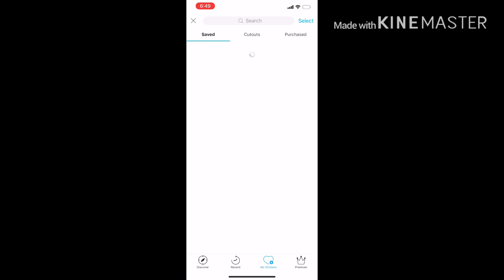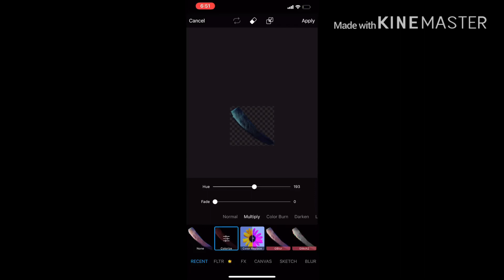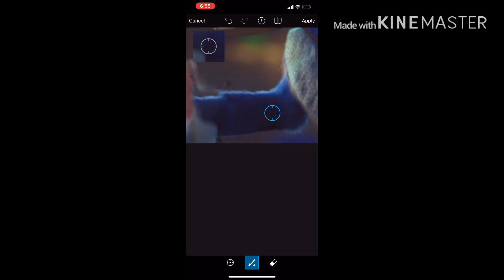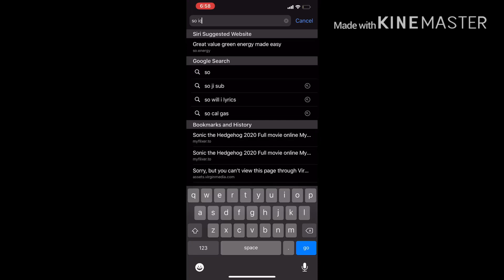Sonic The Hedgehog (Movie) Screenshot UNDO! | Sonic SpeedArt #33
Today I undid a sonic movie screenshot!
This Video Includes : sonic movie,sonic the hedgehog,sonic the hedgehog movie,sonic,sonic movie trailer,baby sonic,sonic movie redesign,movie,sonic the sasssshedgehog movie trailer,sonic trailer,sonic the hedgehog trailer,sonic movie 2020,sonic redesign,sonic 2020,sonic movie toys,sonic movie reaction,new sonic movie trailer,sonic movie trailer reaction,sonic mania,movie trailers,new sonic movie,sonic forces,sonic the hedgehog 2020, mason parkinson, sonic the hedgehog,sonic,sonic movie,sonic leaks,sonic redesign,sonic leak,sonic movie design,new sonic game,sonic the hedgehog movie,sonic rift,sonic movie leaks,sonic fixed,sonic leaked,sonic rift leak,sonic movie redesign,sonic design,sonic trailer,sonic movie design leak,sonic reaction,sonic 5,sonic movie redesign leak,sonic new design,new sonic,sonic movie 2019,sonic movie leak,leaks,new sonic leaks, new years resolution ideas,new years resolutions,new year,new year resolutions,new years resolution,new year's resolutions,new year resolution ideas,new year goals,resolution ideas,new years,new year ideas,resolutions,2020 new years resolutions,new year's resolution,new year success,new year new me,new year resolution 2020,new year 2020,new years ideas,my new years resolutions,2019 new years resolutions, baby sonic,sonic movie,sonic the hedgehog,sonic,sonic the hedgehog movie,sonic movie trailer,sonic the hedgehog trailer,sonic the hedgehog movie trailer,movie,sonic movie baby sonic,sonic trailer,baby sonic movie,sonic 2020,sonic movie redesign,sonic movie 2019,sonic movie 2020,baby sonic trailer,sonic movie reaction,sonic movie tv spot,sonic redesign,sonic movie memes,new sonic,new sonic movie trailer, sonic movie,sonic movie redesign,sonic the hedgehog,sonic movie trailer,sonic the hedgehog movie,sonic,sonic movie 2020,sonic redesign,sonic design,sonic movie redesign leak,sonic movie design,sonic the hedgehog movie redesign,new sonic movie design,sonic new design,new sonic movie trailer,sonic movie trailer reaction,movie,sonic the hedgehog movie trailer,sonic trailer,redesign,sonic movie memes, sonic memes,sonic movie,sonic,sonic movie memes,sonic the hedgehog,sonic movie meme,sonic the hedgehog movie,sonic meme,sonic movie trailer,sonic trailer,memes,dank memes,sonic the hedgehog memes,sonic movie 2019,sonic the hedgehog movie trailer,sonic movie trailer memes,sonic the hedgehog meme,sonic movie meme compilation,sonic movie reaction,sonic the hedgehog trailer,sonic memes compilation